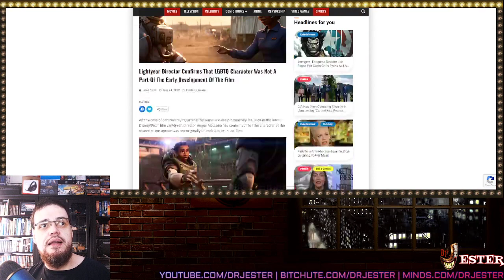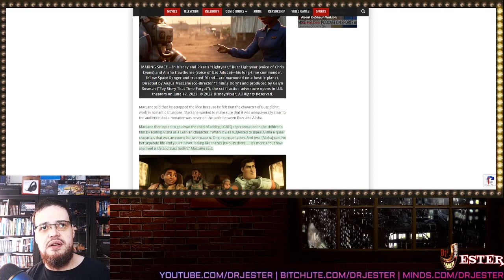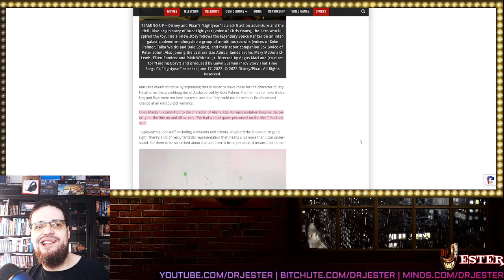Disney Lightyear Is Losing Money Because They Chose To Go Woke